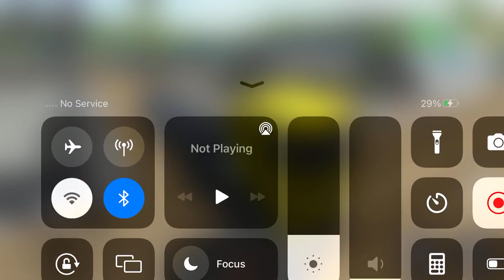Long Trailer Truck Transporter Excavator | Construction Vehicles Delivery | Android Gameplay